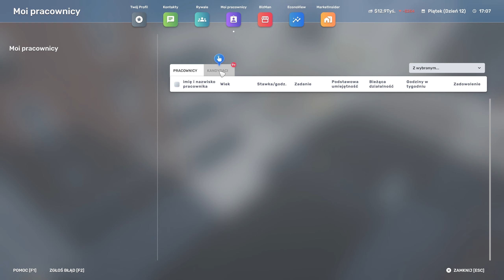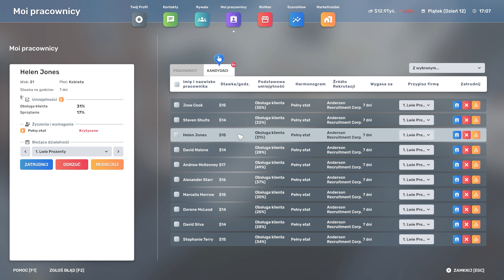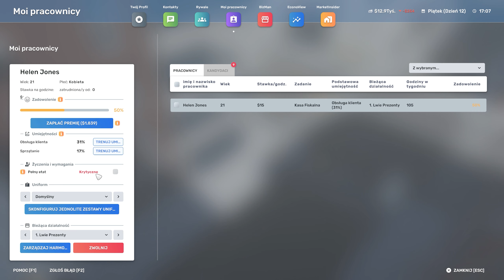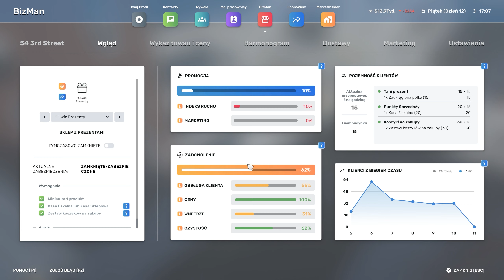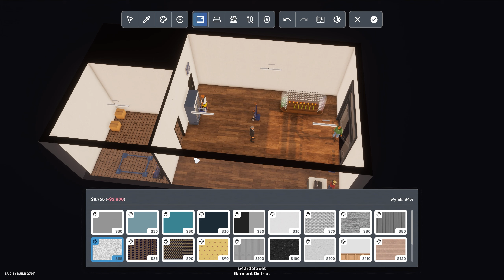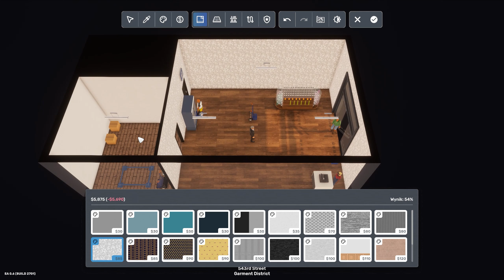Zatrudniam pracownika | S02#03 | Big Ambitions PL 💲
Big Ambitions to rewolucyjna symulacja biznesowa RPG. Przejdź od zera do największego przedsiębiorcy w Nowym Jorku, otwierając małe firmy lub powoli budując wielkie korporacje w dowolny sposób.

REGULAMIN:

1. Nie przeklinaj na czacie (trochę kultury).
2. Nie obrażaj prowadzącego, oraz innych widzów, ponieważ szybko pożegnamy się.
3. Nie spamuj emotkami, oraz nie używaj CAPS'a. Nightbot tego nie lubi i blokuje takie wypowiedzi.
4. Nie reklamuj innych kanałów. Jest to niekulturalne i w ten sposób daleko nie zajedziesz.
5. Nie udostępniaj żadnych linków. I tak nie pojawią się na czacie, a możesz za to wylecieć.
6. Nick'i zawierające wulgaryzmy są niedozwolone.
7. Baw się dobrze i daj bawić się innym. W końcu od tego są gry.
8. Nie pisz do mnie "EJ". Posiadam imię, oraz ksywę.
9. Nie pytaj kiedy ukaże się film z jakiejś gry. Jak będzie to będzie.
10. Nie pytaj o moderatora lub admina na discordzie. Wybieram ich samodzielnie.